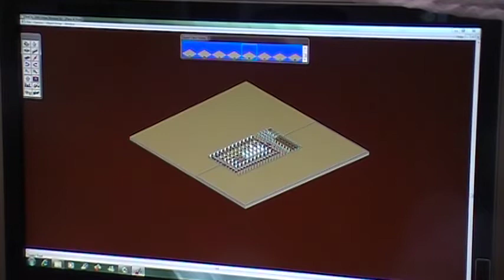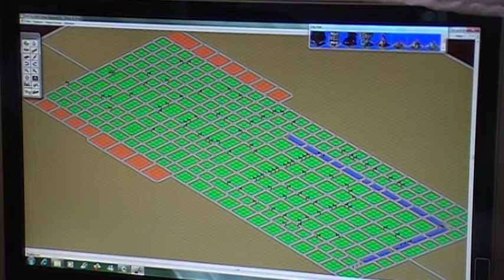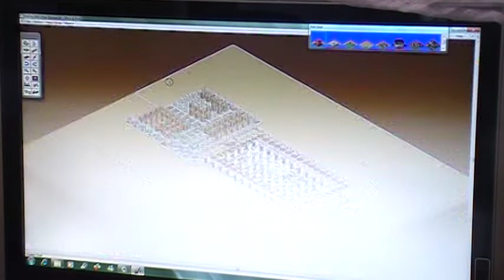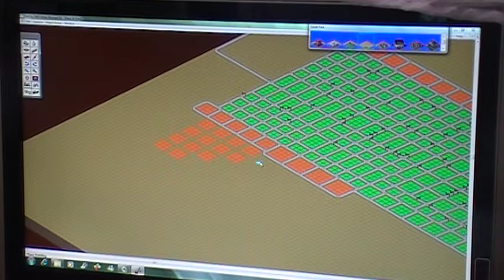Simcity 3000 creative mode.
This is the construction of the city in simcity 3000 on creative.